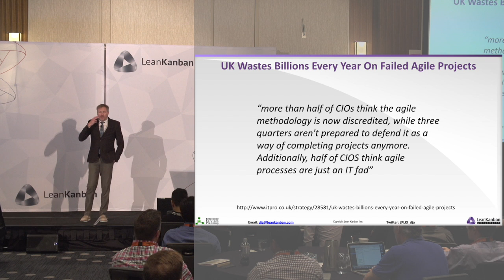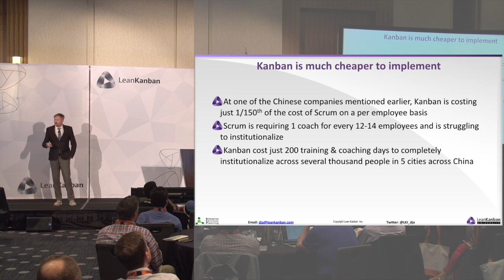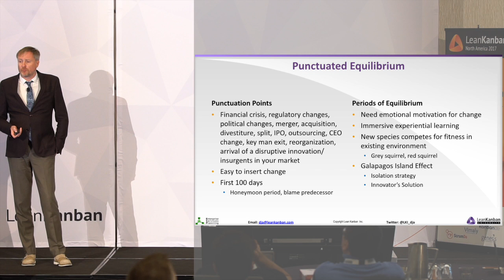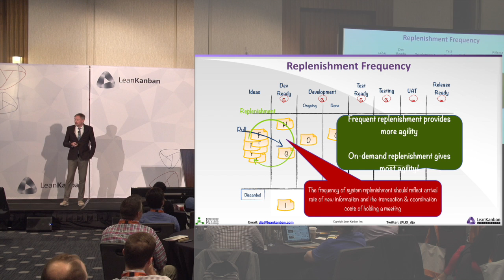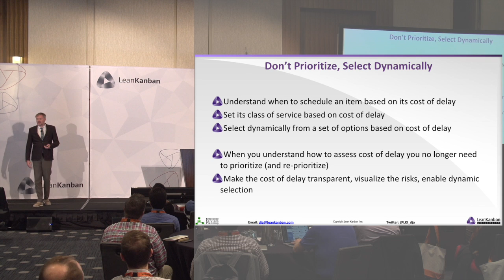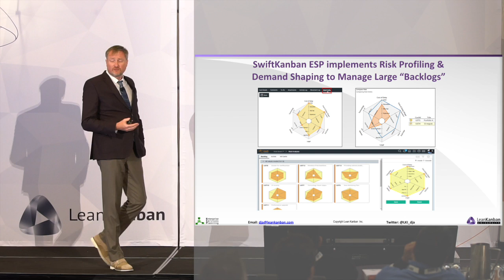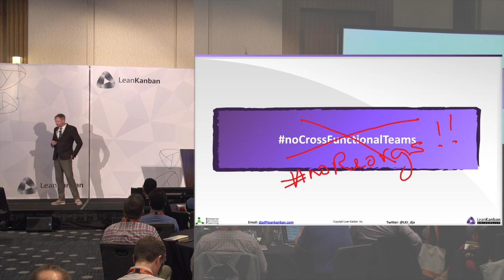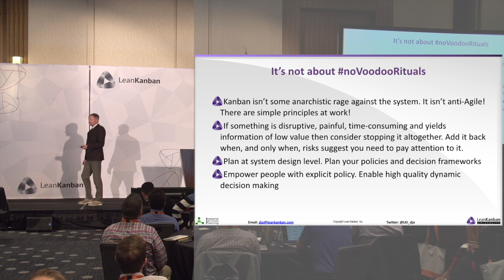LKNA17: The Alternative Path to Enterprise Agility - David J. Anderson